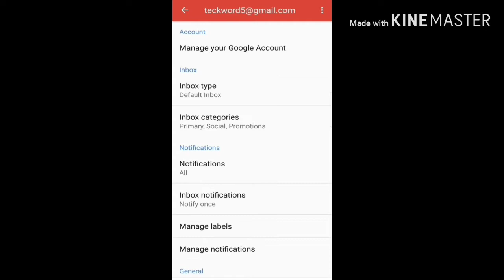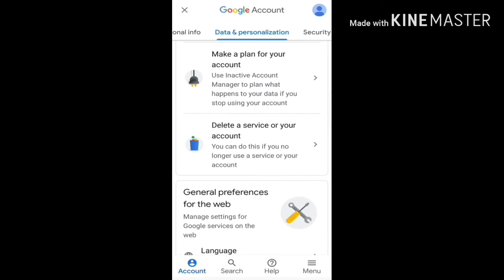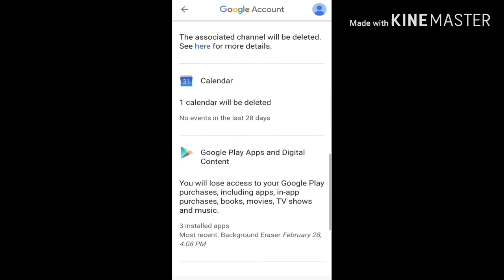How to delete gmail account l mobile se gmail account delete kaise kare.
Mobile se gmail account delete kaise kare.